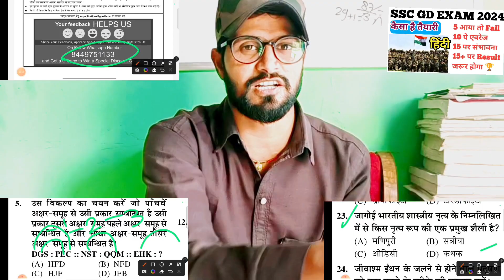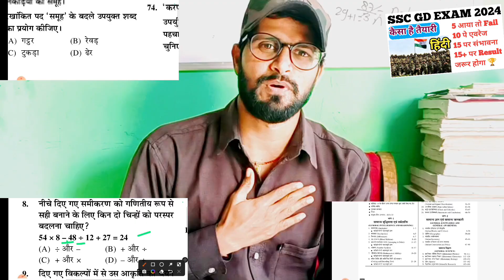ssc gd exam 2024 // admit card ssc gd अब कैसे करें तैयारी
ssc gd admit card kab aayega 2024
2024 ssc gd exam kab tak ayega
2024 ssc gd exam admit Card download kaise
ssc gd reasoning 2024 // reasoning दम है तो जवाब दो वर्दी इसे नहीं मिलेगा
ssc gd reasoning questions 2024 exam
ssc gd hindi vvi question 2024 // ssc gd admit card 2024
ssc gd hindi vvi question 2024 exam questions paper solution class
ssc gd live class Hindi reasoning math gk gs

Best SSC GD Constable Exam Book

BEST BOOK FOR SSC GD EXAM 2024 // ssc gd syllabus